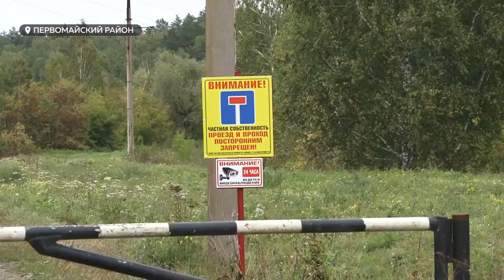Кто перекрыл дорогу к самой большой в крае козьей ферме?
Молоко пропадает, поголовье на грани вымирания. Бизнес самой большой козьей фермы края несёт огромные убытки. Садоводство перекрыло дорогу шлагбаумом и забором: теперь к ферме невозможно подвозить корма и стройматериалы, а из фермы не вывезти сырьё. Месяц назад наша съёмочная группа уже пыталась пообщаться со всеми сторонами конфликта. Сейчас прокуратура встала на сторону фермеров, но проблема так и не решилась.